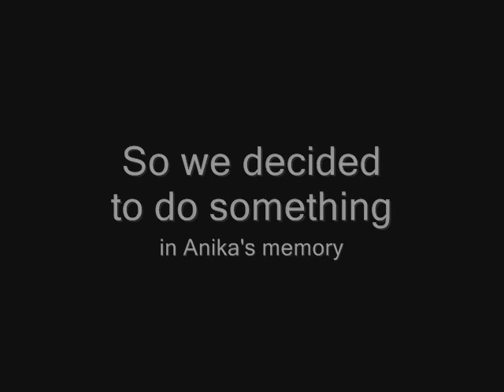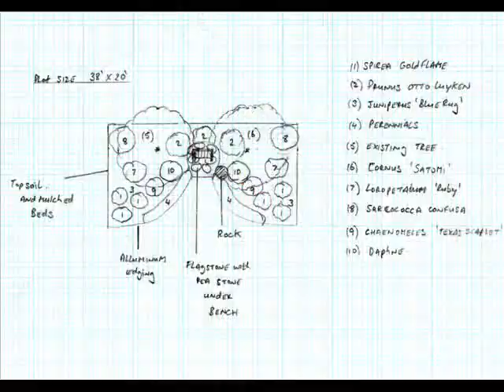The Anika James Memorial Garden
A service project of a junior youth group from Durham, North Carolina, who built and dedicated a memorial garden to a recently departed friend.